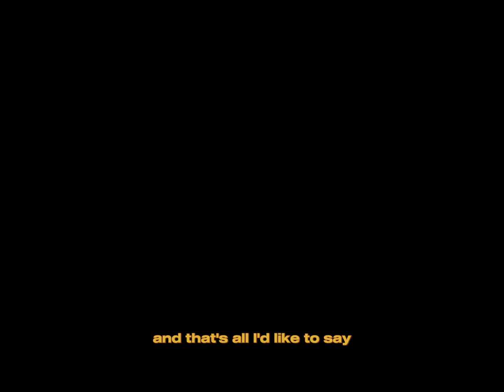DEEP PURPLE'S IAN GILLAN SUPER RARE HD 1970 DECEMBER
deep purple concerto for group and orchestra 1969 ian gillan,